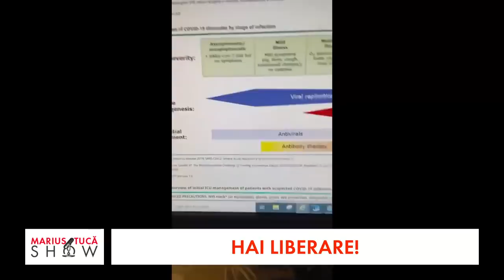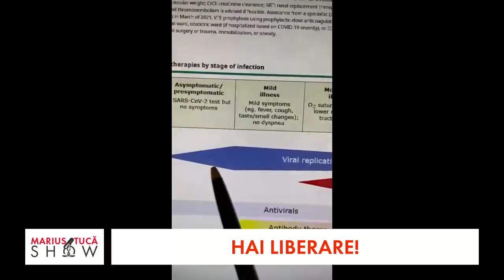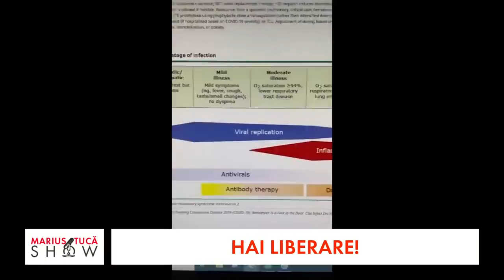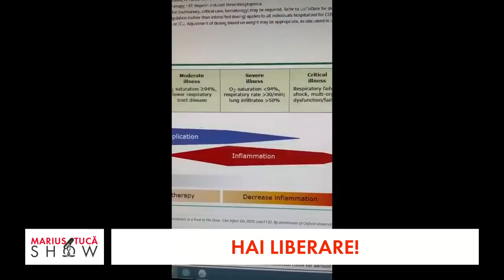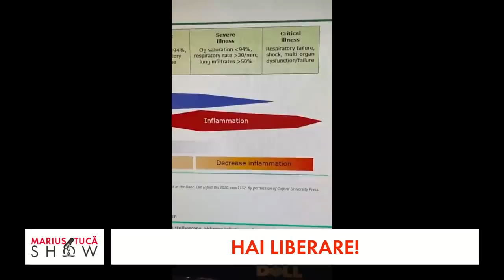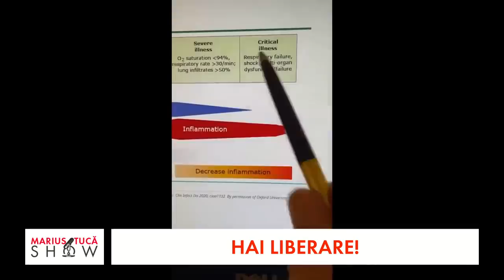„Marius Tucă Show”, 21 octombrie 2021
Invitați: actrița Manuela Hărăbor, dr. Adrian Marinescu, directorul medical al Institutului ”Matei Balş”, prof. Bogdan Teodorescu, analist politic și jurnalistul Cornel Nistorescu.